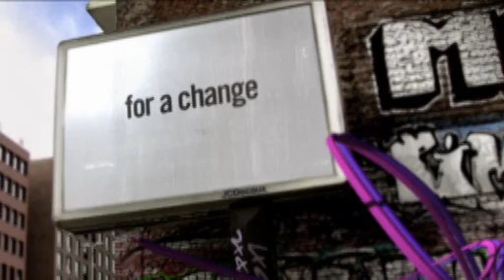Promotional movie Tilburg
Promotional video about the city of Tilburg.